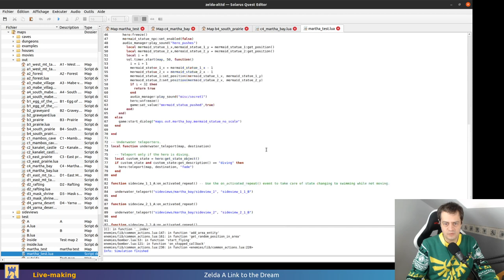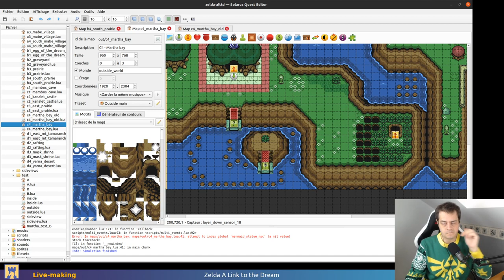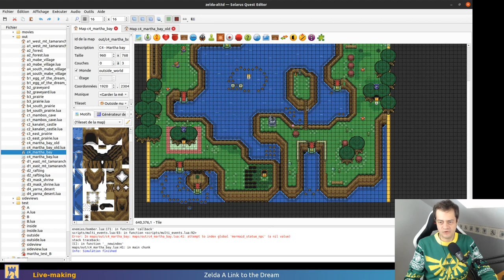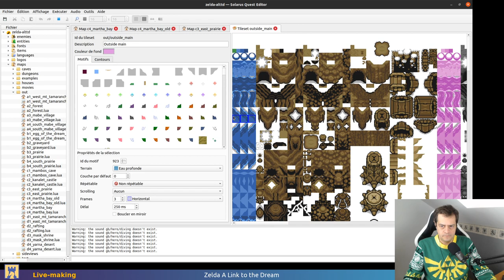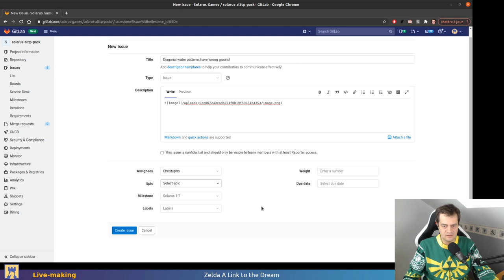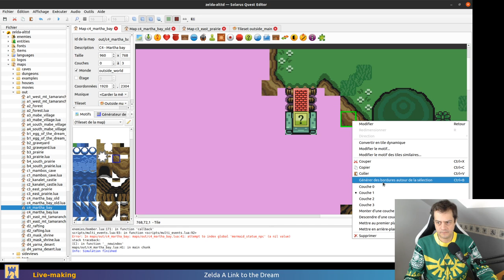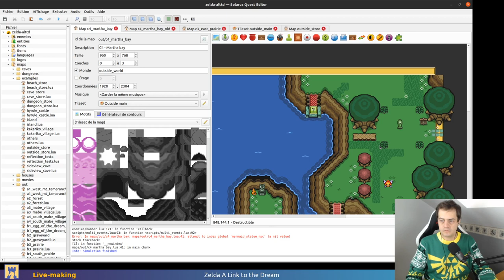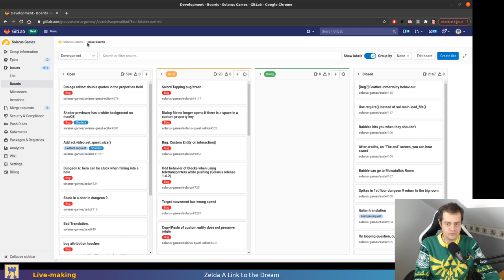Live-making Zelda A Link to the Dream #22 : Baie de Martha [fr]